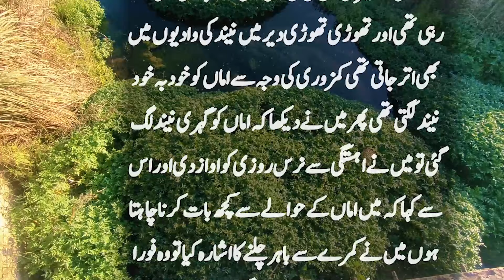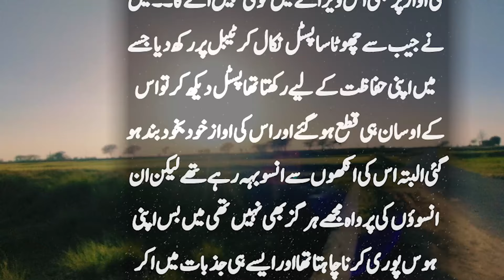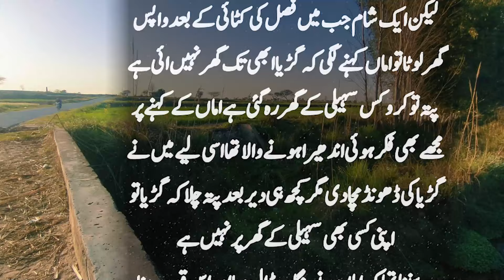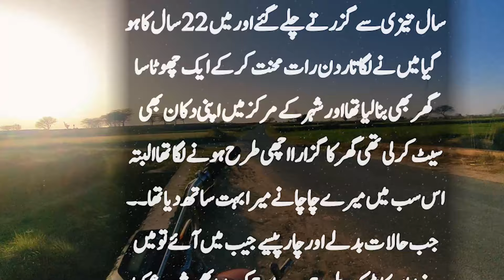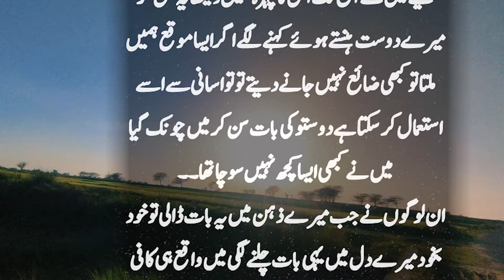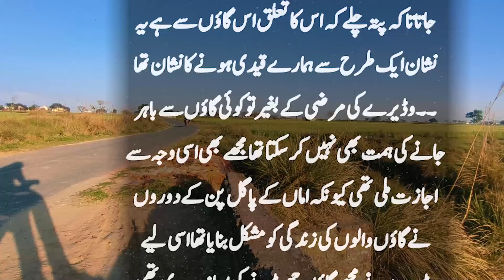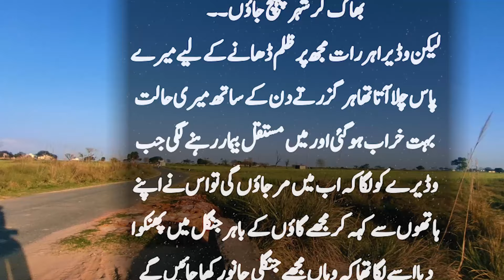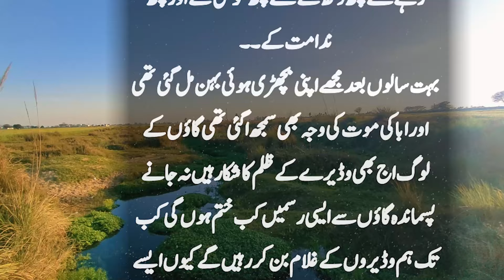Ramazan Main Behan Ki Haqeeqat Samne A Gai | Suno Zara